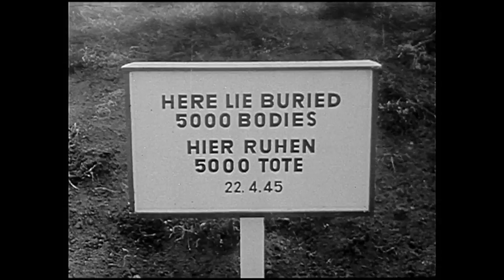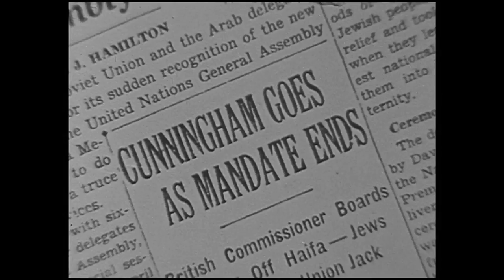Ben-Gurion - One Place, One People | Those Who Shaped the 20th Century, Ep. 14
High quality version, scanned in HD from the master film reel
Portrait of the main founder of the State of Israel and one of the most influential in the course of modern Zionism. Narrated by Henry Fonda.

David Ben-Gurion - Zionist leader and Prime Minister of the State of Israel - was born as David Green in Plonsk, Poland, in 1886 and educated in a Hebrew school founded by his father, an ardent Zionist. Ben-Gurion led the course in Zionist history and shaped the character of the Jewish state. After World War II, he challenged British authority by organizing massive "illegal" immigration and established de facto Jewish state borders, created Jewish settlements throughout the country, and encouraged the development of a Jewish defense capability. In 1948, as head of the Provisional Government, David Ben-Gurion proclaimed the establishment of the State of Israel. In the early years of the state, Ben-Gurion's strong and charismatic leadership led to waves of massive immigration than doubled the country's population. He directed most of the nation's limited resources at integrating immigrants.